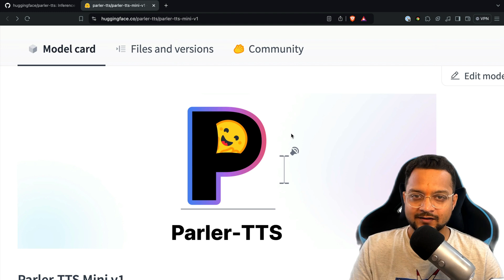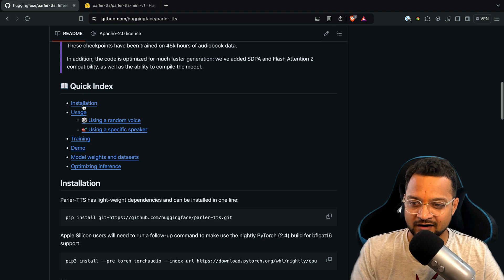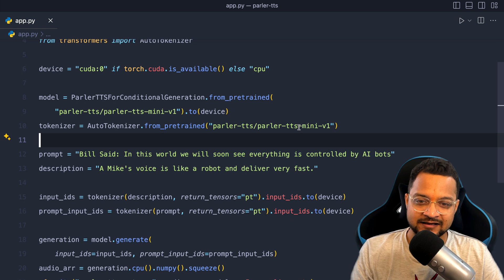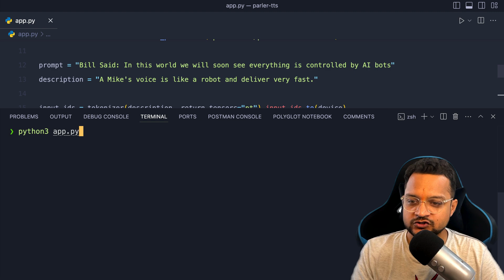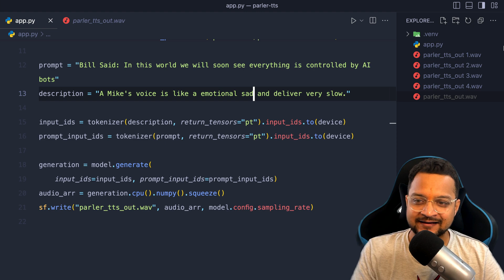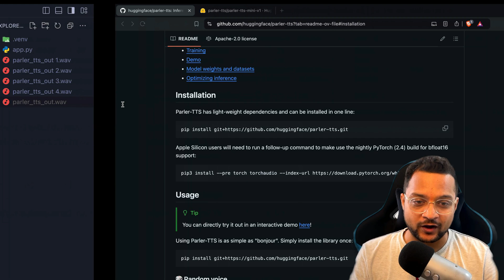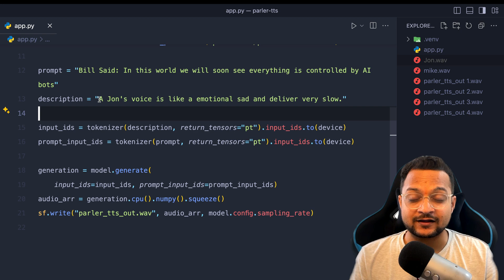Generate Real Human Voice with Parler TTS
In this video, I’ll show you how to generate realistic human-like voices using the Parler TTS (Text-to-Speech) model.

Whether you're looking to create voiceovers for your projects or simply explore the capabilities of advanced AI, this tutorial will guide you step-by-step through the setup and usage of Parler TTS.

We’ll cover everything from installation to fine-tuning, ensuring you get the most natural-sounding results.

➡️Chapters:
0:00 Introduction
1:03 Installation and Setup
2:42 Overview of Parler TTS
3:49 Run the created file
4:22  Customizing Voice Settings
6:19 Conclusion

If you’ve found my content helpful and want to show your appreciation, consider buying me a coffee!